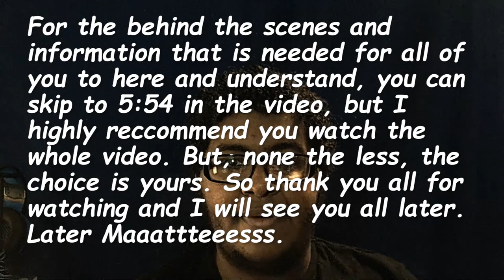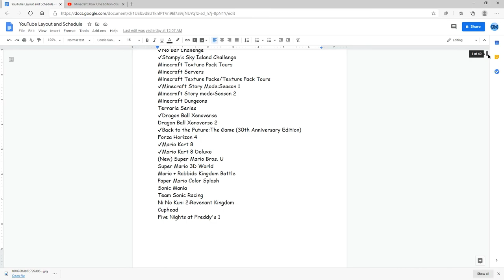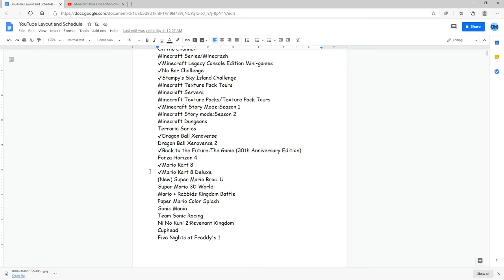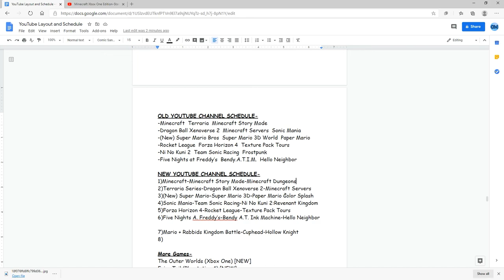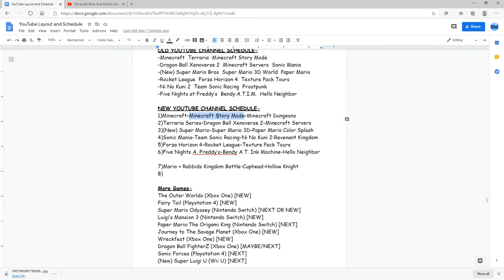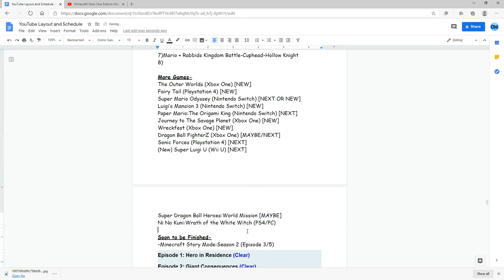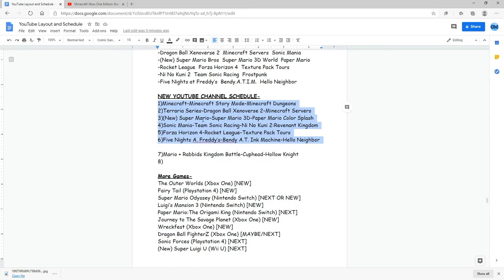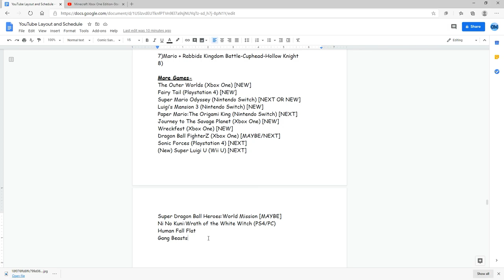4th Year Anniversary-Channel Updates and Content Opportunities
Ello Mates, it is Crashmaster and I need your help. You see, I feel as though I may have fallen behind other content creators small and large, but the problem is that I want to put more "new" content on the channel, the I don't want it to feel like I'm forcing all of you to watch videos and lose you all. I appreciate all of your support and want to give you all the content you deserve to watch, but I can't decide what to do. So, I leave it up to all of you. What changes would you like me to make on the channel and the layout of the video I create for all of us too enjoy.